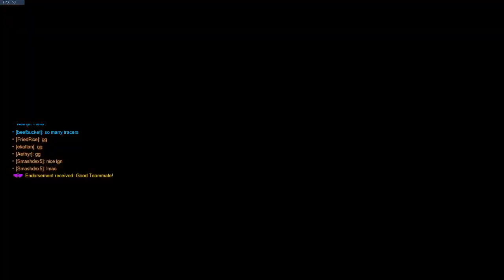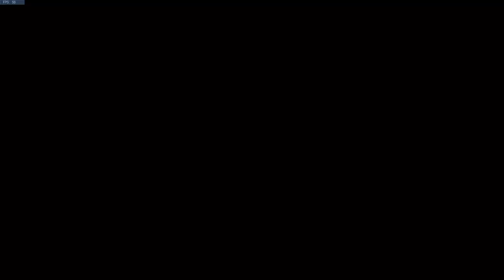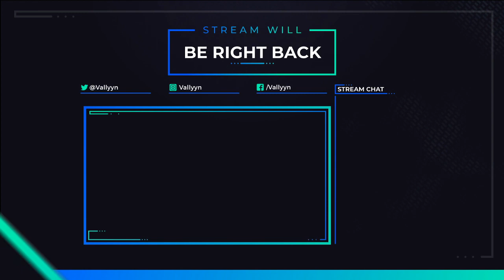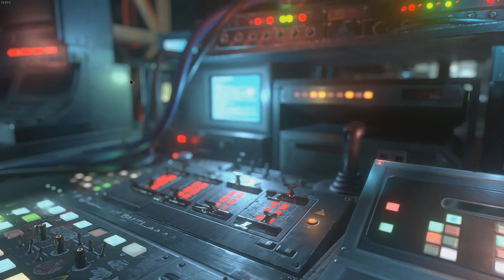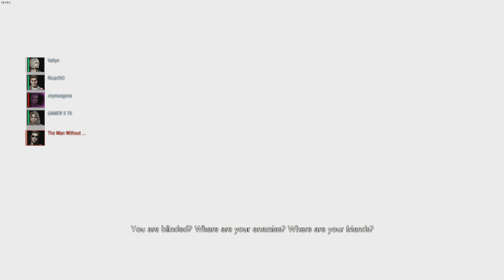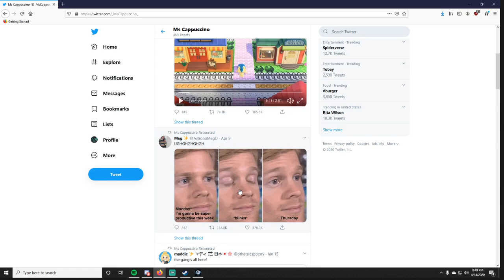Echo is out now! Can I get her in Mystery Heroes + Resistance Gameplay [April 14th - Stream VOD]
This is a pre-recorded stream recording from April 14th, 2020, from my Twitch channel! I play all sorts of games and fun on stream, from horror games like Resident Evil and Dead by Daylight, to FPS shooters like Overwatch, and even games like World of Warcraft. There's lots of fun to be had, over there. Stream goes live Monday - Thursday 6 PM - 9 PM EST, a full schedule can be found on my Twitch Page, along side a countdown to when I will be live next!